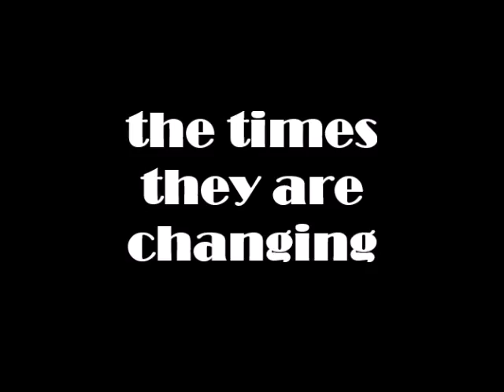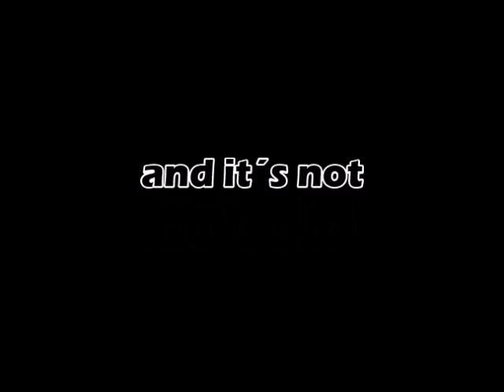the way to the hat